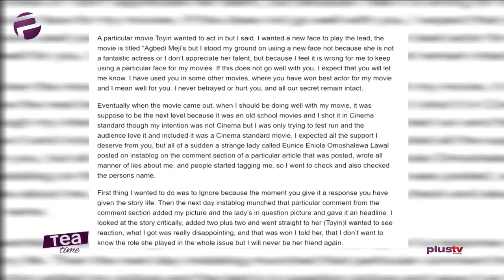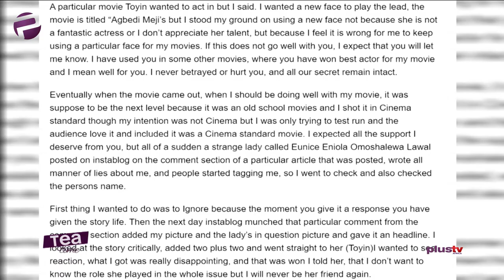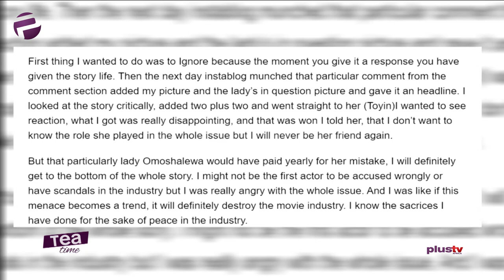Why I Am Very Angry With Toyin Abraham – Yomi Fabiyi